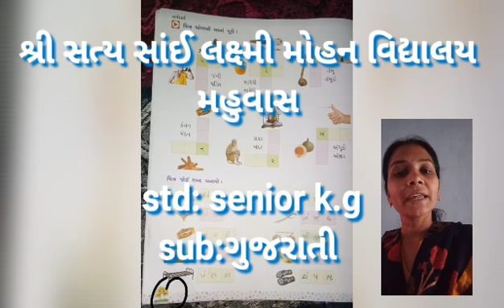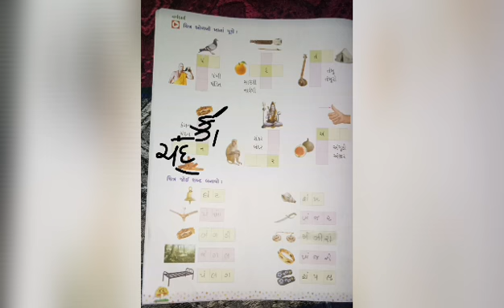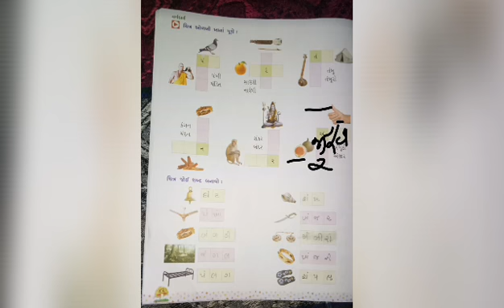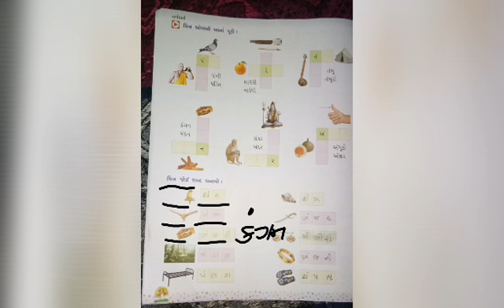Std. Sr. Kg ગુજરાતી Part. 19